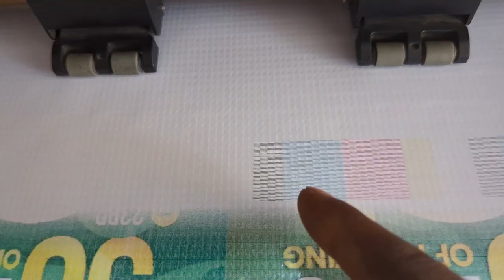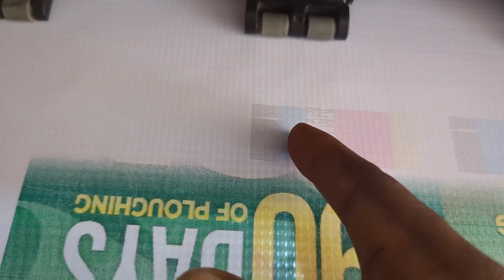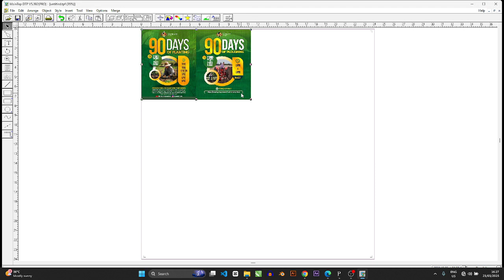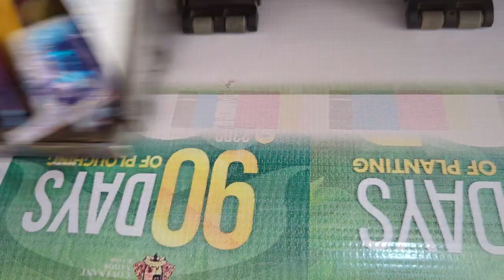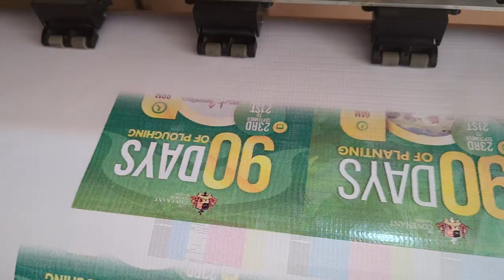Cyan Nozzle Missing? How to Print with 5 Color Nozzles!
Is your cyan ink not printing or completely missing? Don’t let a clogged or empty nozzle stop your print job! In this video, I’ll show you how to adjust printer settings to compensate for a missing cyan nozzle using only the remaining 5 colors.

🔹 What You’ll Learn:
✅ Why cyan ink stops printing and how to diagnose the issue
✅ How to use color replacement techniques to adjust for missing cyan
✅ Printer settings to force color blending for accurate prints
✅ How to tweak Maintop DTP and other RIP software for missing ink
✅ Troubleshooting tips to restore lost cyan printing

🔥 Why This Matters:
A missing cyan nozzle can affect color balance, causing prints to look dull or inaccurate. Learn how to adjust color compensation settings so you can still print vibrant, high-quality images without cyan!

📌 Watch now to fix missing cyan in your printer!

👉 Have a question? Drop it in the comments!